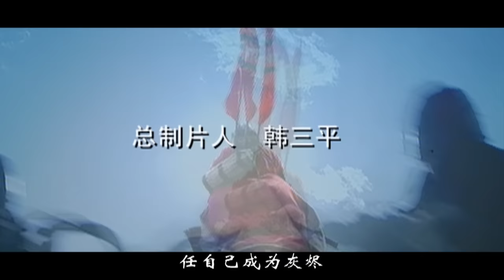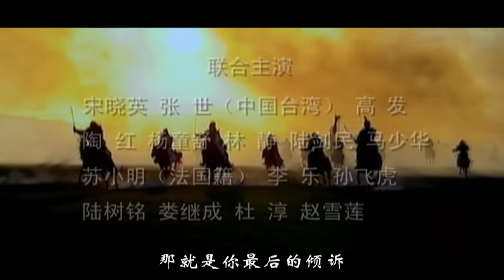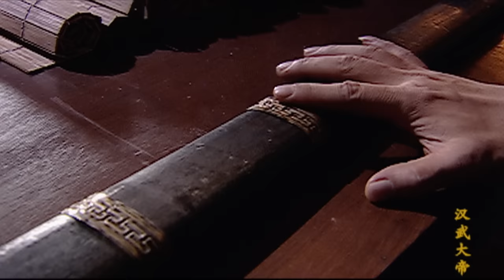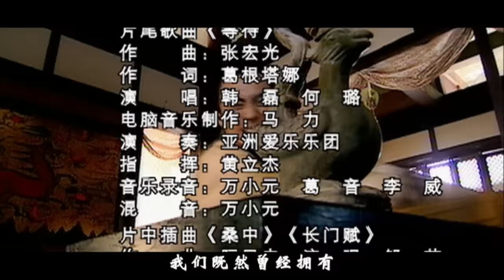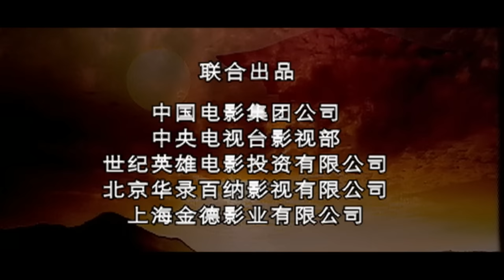【大汉天下武帝王朝53】The Most Powerful Emperor【高清修复版汉武大帝】经典鸿篇巨制历史剧，陈宝国饰霸气汉武帝！中央集权大一统，缔造盛世帝国！陈宝国/焦晃/归亚蕾/陶虹/马少骅